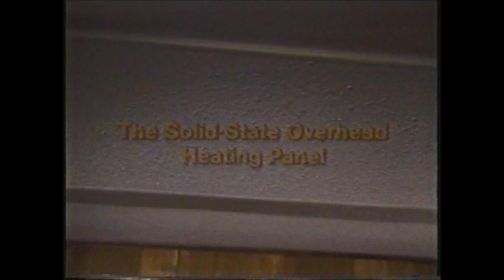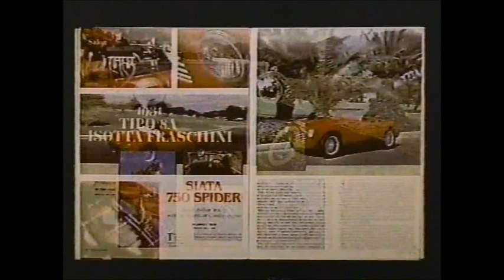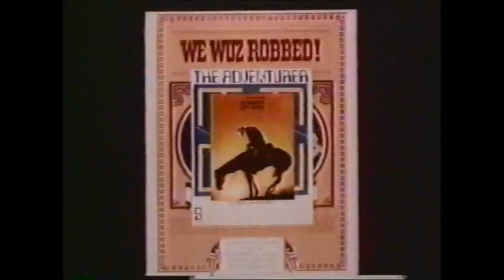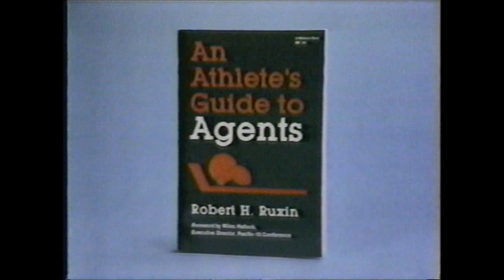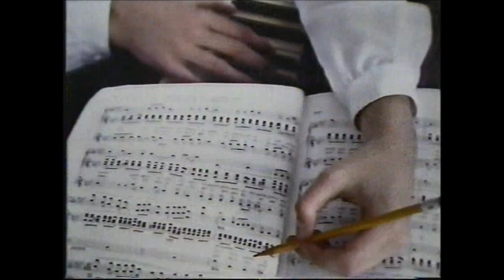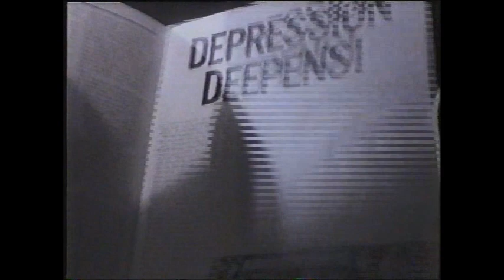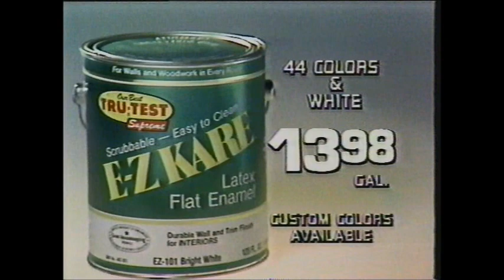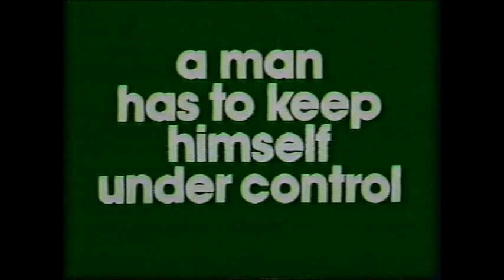Rutgers vs SW Louisiana Basketball - 1st Round NCAA Tournament 1983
Rutgers Scarlet Knights face the Southwestern Louisiana Ragin' Cajuns in first round NCAA action in Coach Tom Young's 10th season at Rutgers.
Led by Freshman George Almones' 13-points, SW Louisiana took a 6 point lead into halftime. With Roy Hinson sitting on the bench in foul trouble for much of the second half, the team rises to the challenge and holds their opponent scoreless for the first 5:22 of the second half and holds Almones scoreless for the remainder of the game. After a tie at 39, neither team scored for almost four minutes. Then Rutgers, sparked by John Battle's two jump shots, went on a 10-2 run to seal the victory.